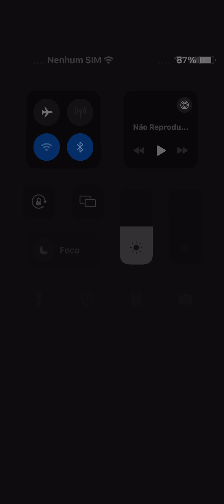17 de abril de 2024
PRONTO PARA RECEBER O MILAGRE? Com José Raimundo Gomes psicólogo clínico Rio de Janeiro.